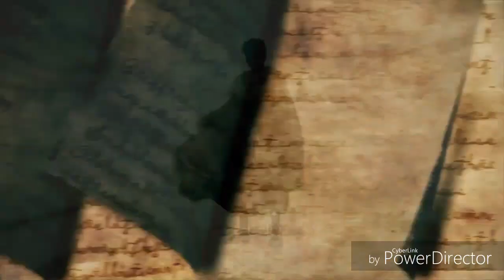[Mad] Black clover opening - "spiral"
Footage- black clover openings
Audio- naruto strom 4 - "spiral" by kana boon
I only edited this,i have done this for fun